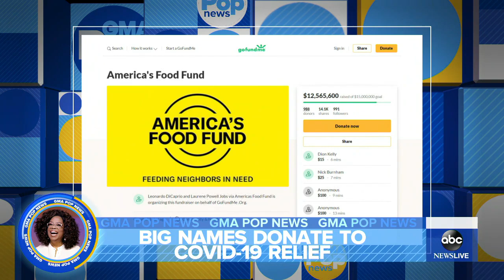Oprah Winfrey launches America’s Food Fund with Leonardo DiCaprio and others l GMA